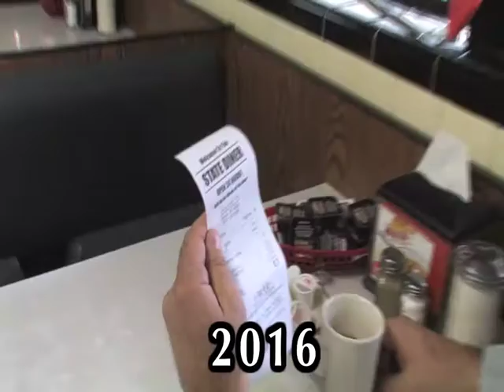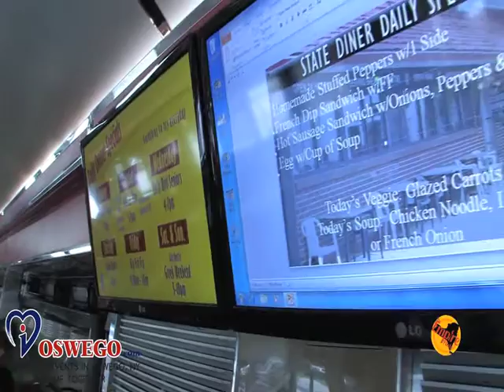The Empire Plate- State Diner